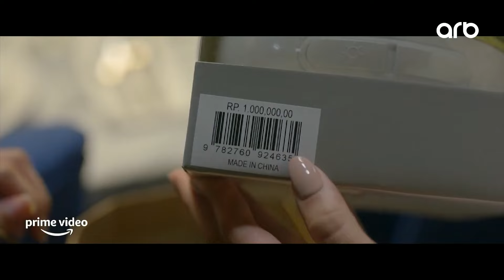Xəbər ətər - Tam bölüm - 13.12.2022